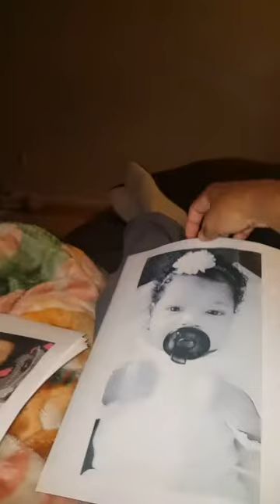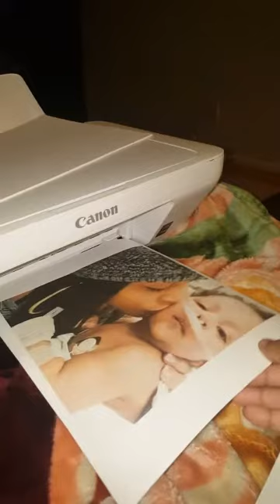Hayden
Couldn't sleep...so I decided to print photos of my beautiful daughter. It really hurts me tremendously that all I have left of Hayden is a memory and her precious photos. My heart is truly broken. I should not have to wear my baby's remains around my neck. She should be here right now.